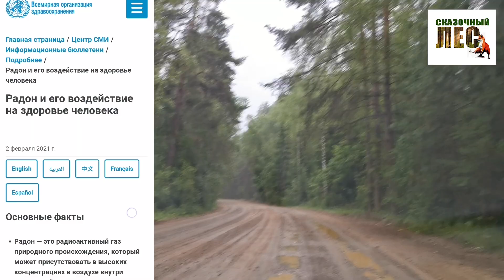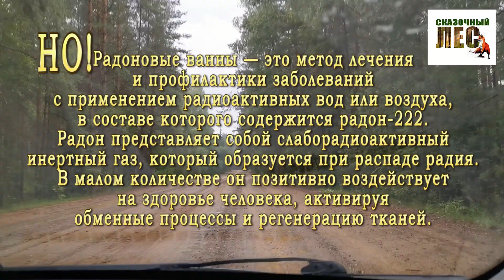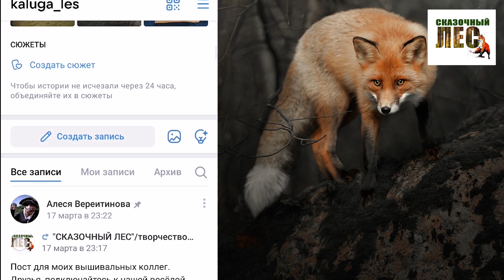КУПАЕМСЯ в Калужской области/РАДОНОВЫЙ КАРЬЕР/искупаться или испугаться?/СКАЗОЧНЫЙ ЛЕС